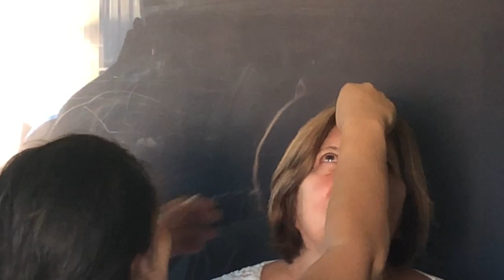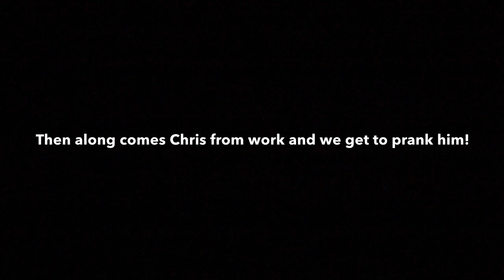Bottle cap prank (funny must watch)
Prank on my grandma and uncle